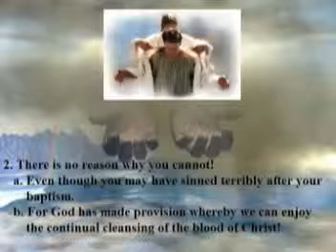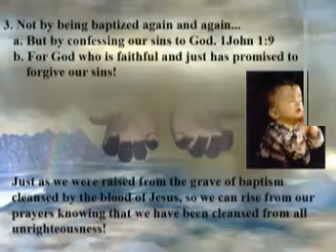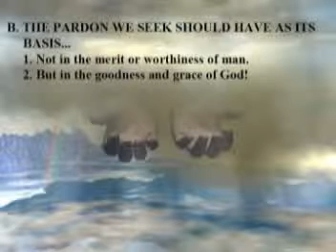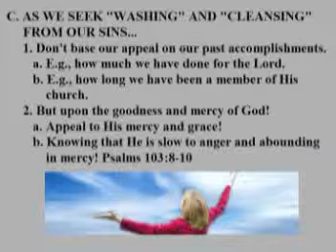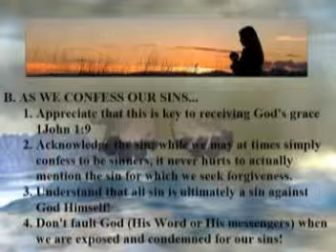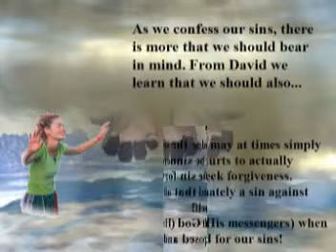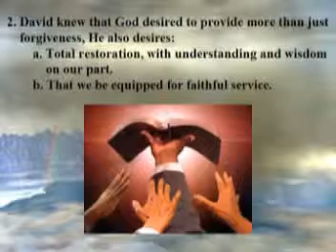THE ART OF CONFESSING OUR SINS Pt 1 VCD